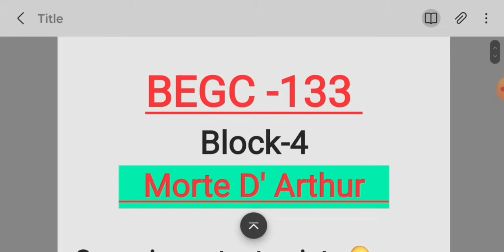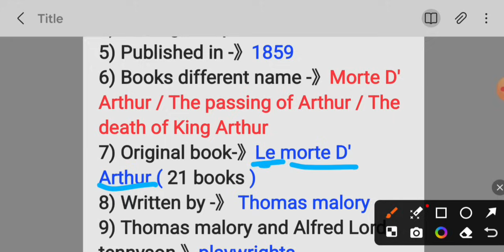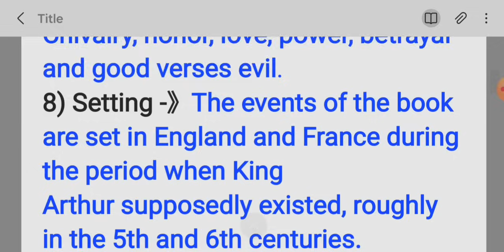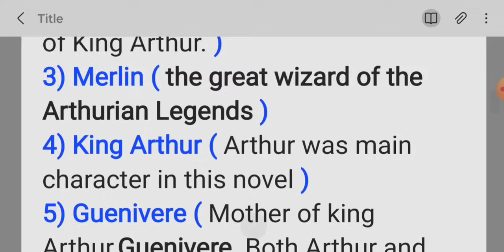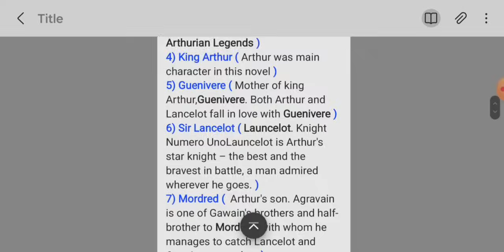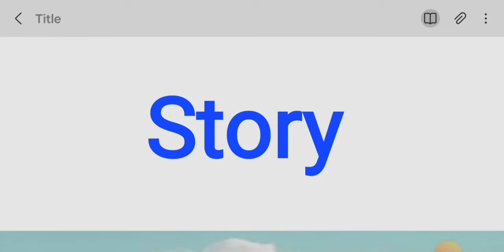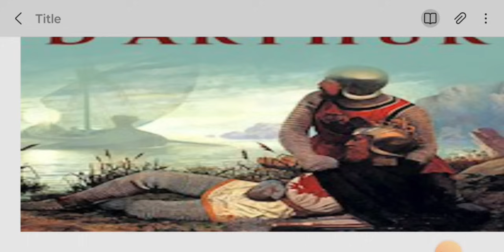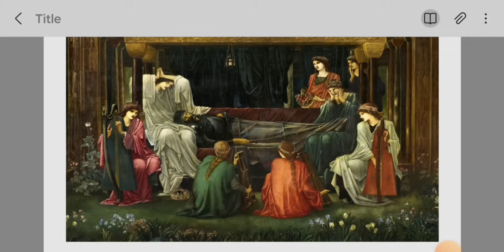BEGC 133 Block -4 Morte D Arthur /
BEGC 133 Block -4 Moete D Arthur /

BEGC133 block-4 summary
 Morte D Arthur - summary
British literature
Block - 4
begc 133
BEGC 133 important for exam

This channel work for study
* English speaking class
* English grammar
* English learning
* Grammar rules
* All classes for all subjects